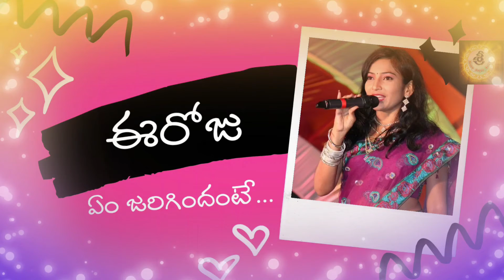గజల్ కింగ్ అని ఎవరిని పిలుస్తారు ?currentaffairs eeroju sreeja santoshshivan azaruddin#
eeroju .. yem jarigindante.. @sreejayaarts @sreejatv7076